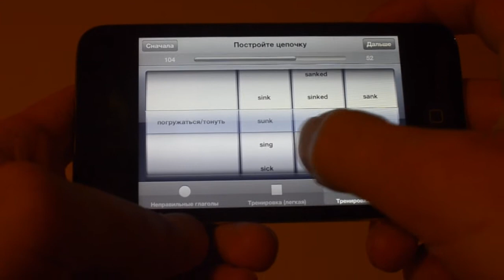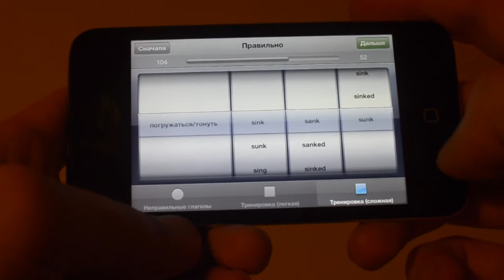Приложение для iPhone/iPod "Глаголь"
Приложение предназначено для изучения неправильных форм глаголов английского языка.
Таблица содержит 156 наиболее употреблямых глаголов.
Также в программе представлены два раздела для самопроверки путем складывания правильной цепочки из глаголов.